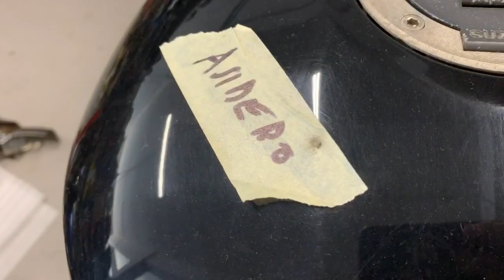Nuevos avances en la Suzuki Bandit 600 - Proyecto de customización Brat Style en Cafe Racer SSpirit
Otro vídeo en el que mostramos avances sobre la Suzuki Bandit 600. Una moto de único propietario y traída para customizar y darle una segunda vida!